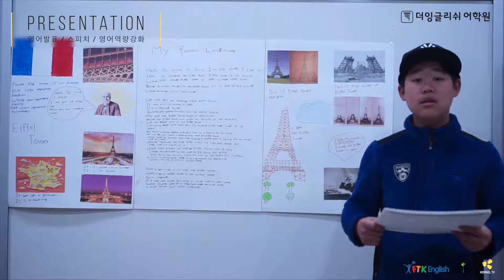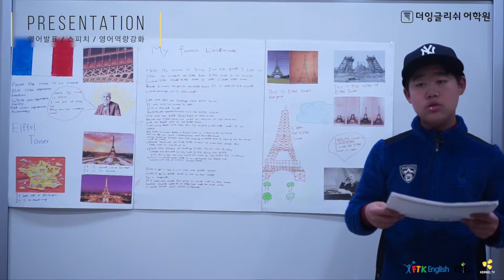영어발표, 영어 스피치, 영어 프레젠테이션 -일산 더잉글리쉬 FTK 어학원-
더잉글리쉬 FTK 어학원의 초등부 영어발표 시간입니다. 이제는 역량중심 교육이 답입니다. 역량 중심 교육을 했을때 시험 영어도 쟁취할 수 있습니다.